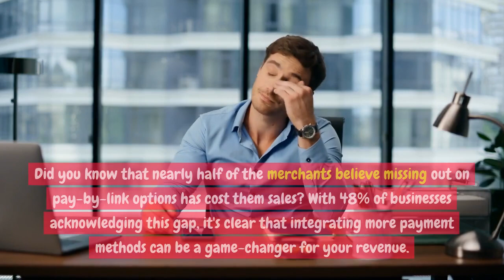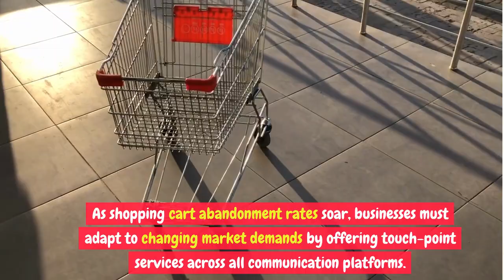Skyrocket Your Sales: Discover Why You Should Request More Payments!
Hey there, savvy marketers and sales enthusiasts! 🚀

Ready to Skyrocket Your Sales and discover the game-changing strategy of requesting more payments? In our latest video, "Skyrocket Your Sales: Discover Why You Should Request More Payments!", we delve into the secrets that will boost your business!

In today's cut-throat market, it's crucial to understand the ins and outs of requesting more payments. This isn't just about increasing revenue; it's about adapting to the evolving consumer trends. In 2022, we saw a staggering 300% growth in pay-by-link payments. This is a clear indicator of a major shift in consumer behaviour, with Millennials and Gen Z at the forefront. Did you know that over 57% of them prefer businesses offering pay-by-link options? That's a massive market waiting to be tapped into!

But wait, there's more. With an alarming 78.1% cart abandonment rate, it's evident that businesses need to step up their game. This is where personalized touch-point services come into play. Think Telephony, SMS, Email, WhatsApp, Live Chat, and social media. These aren't just communication tools; they're your ticket to skyrocketing sales and building lasting customer relationships.

In our video, "Skyrocket Your Sales: Discover Why You Should Request More Payments!", we provide actionable insights and real-world examples to show you how to capitalize on this trend. Find out how SOTpay can revolutionize your revenue streams and set your business on the path to exponential growth.

Don't miss out on this opportunity to Skyrocket Your Sales. Remember, the future of sales is here, and it's waiting for you to take the lead. See you in the video! 🌟📈💼